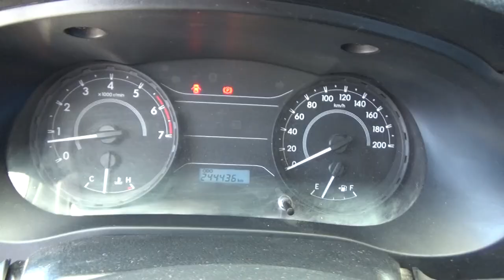Toyota / Hilux / 2016 - 0164495